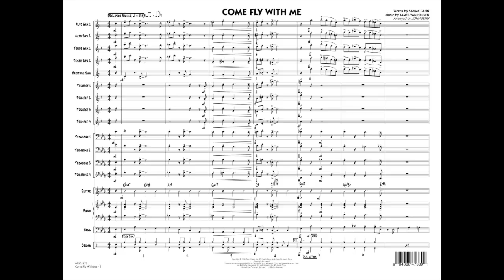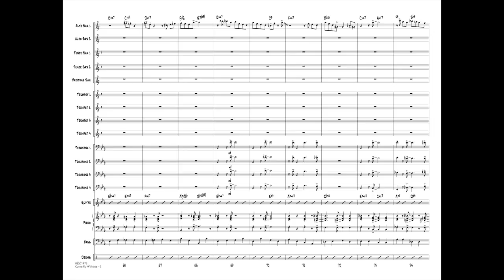Come Fly With Me arranged by John Berry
Most notably recorded by Frank Sinatra, here is this familiar standard arranged effectively for younger bands. The style is an effortless-sounding medium swing, and this chart makes it enjoyable for listeners and players alike.
HL02501478
HL02501479